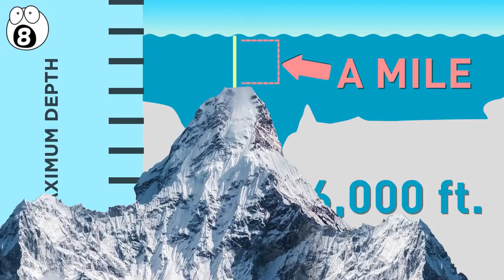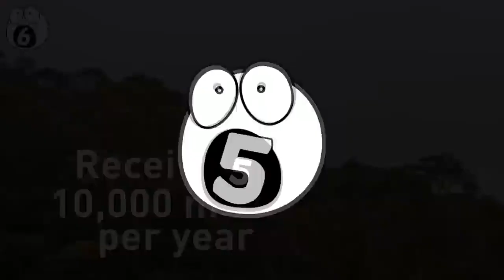Places No Human Has Ever Set Foot on Earth